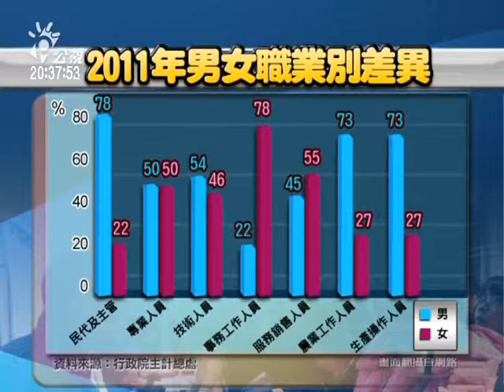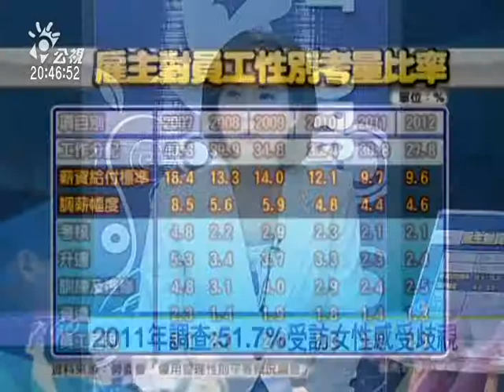勿忘婦女節 為性別平權加把勁！-2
娘子軍撐起半邊天，去年女性勞動參與率為50.19％，首度打破50％，顯示女性就業意識和自主能力大幅提高，但是男女年薪卻大不相同！勞委會公布今年3月2日是「同酬日」，這表示去年女性的平均時薪比男性少了16.6％，等於女性要比男性多上班61天才能追平男性的平均年薪。同工為何不同酬？生活上，大家都強調性別平等，為何職場上男女卻依舊不平等？
與談人：
婦女新知基金會秘書長 林實芳
政治大學勞研所教授 劉梅君
鼎漢國際工程顧問副總經理 鍾慧諭
廣播節目主持人 邱文仁